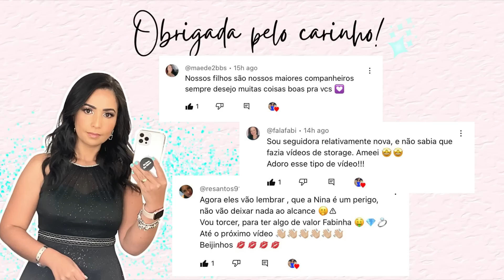UMA ARMA E MUITA MUNIÇÃO E AGORA?| STORAGE ABANDONADO T6: EP2